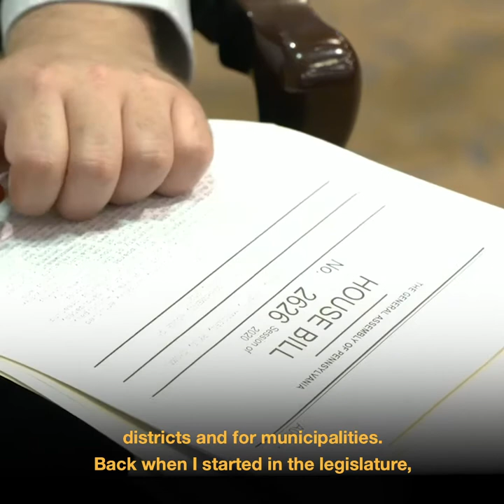Longietti Discusses School, Government Cost Savings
Pa. state Rep. Mark Longietti joined a committee hearing in Harrisburg to discuss schools and governments sharing costs and resources.